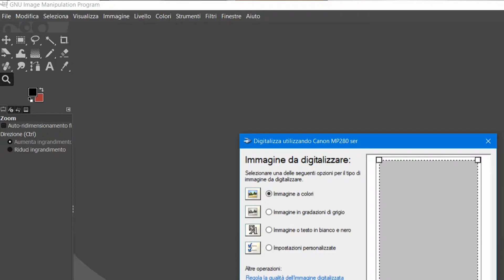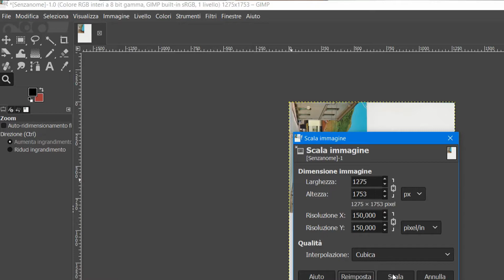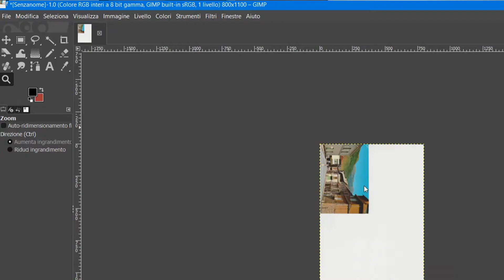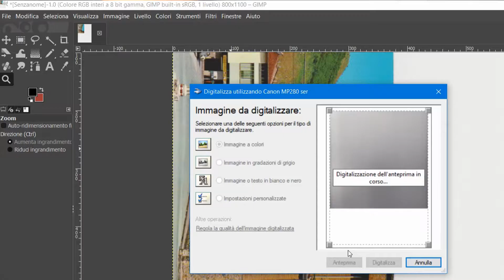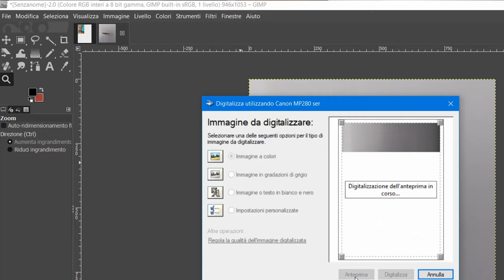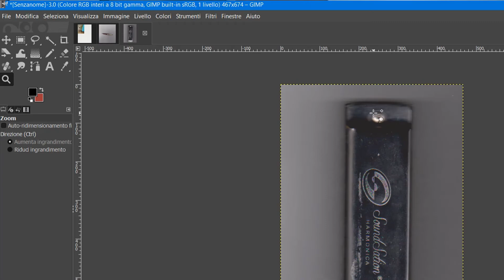RIESUMO STAMPANTE PIXMA CANON CON SCANNER :PROVA CON OGGETTI PICCOLI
STAMPANTE PIXMA CANON CON SCANNER :PROVA CON OGGETTI PICCOLI.
Riesumo questa stampante Canon, e ci scansiono anche piccoli oggetti.
La stampante, CANON PIXMA, è anche scanner, di utilizzo molto facile e installazione in pratica istantanea. A me funziona su win7,8 e 10 su Adobe Photoshop e Gimp.
PS: SCUSATE SCAPIGLIATURA!